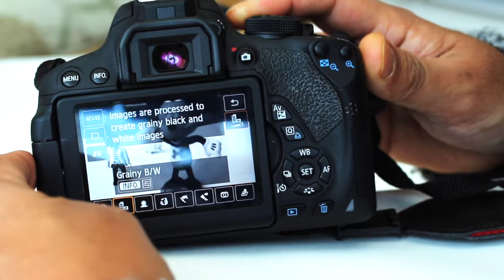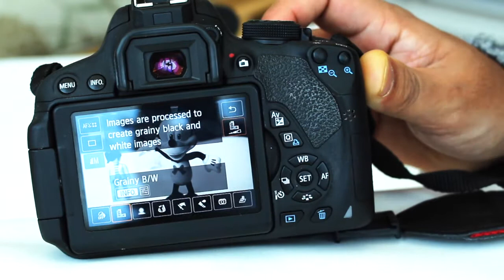How to change filters on a DSLR camera - Canon 700d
a Simple way to explain filter settings on a DSLR camera